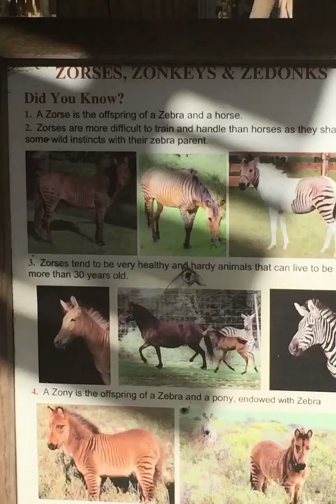Orlando, Florida Family Vacation// October 2016// Westgate Resort// Disney// Gator Tour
Be inspired to travel...the world is too big to stay in one place 😉
Please leave a comment about your trip to Florida I would love to hear about your adventures!!

Musician: Jef